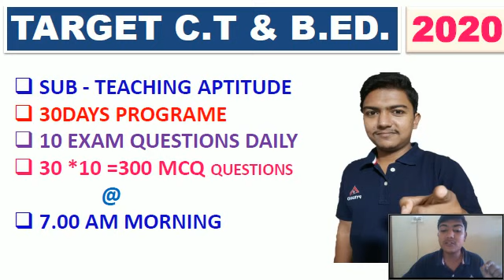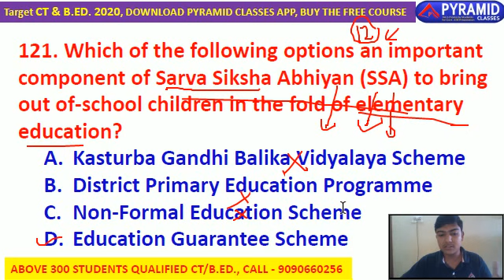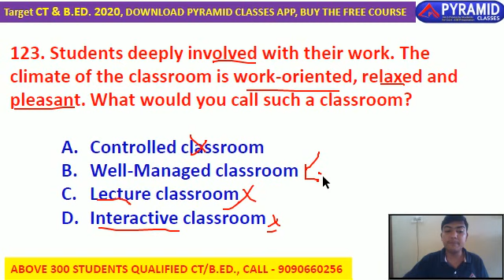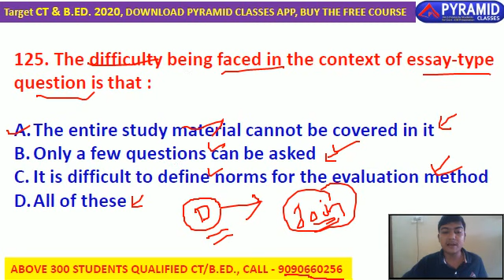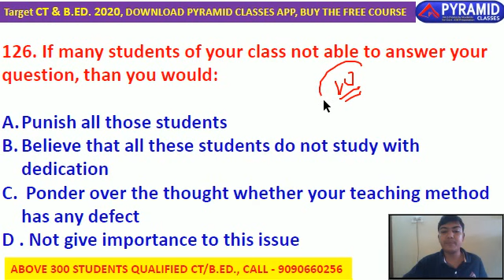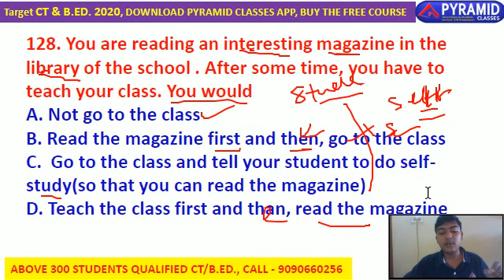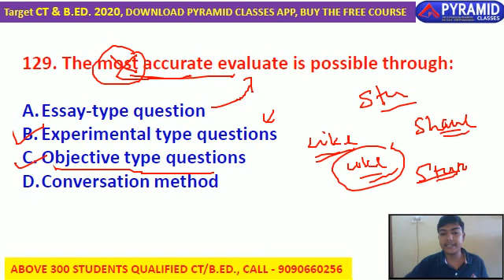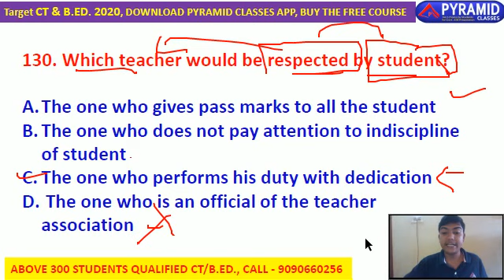DAY 13 || Teaching Aptitude || CT B.ED exam date 2020 | odisha ct bed entrance 2020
*ପିଲାମାନଙ୍କ ଦ୍ଵାରା ପସନ୍ଦ୍ କରାଯାଇଥିବା ଓଡ଼ିଆରେ ପଢାଯାଉଥିବା ଓଡ଼ିଶାର ସବୁଠୁ ଉଚ୍ଚକୋଟୀର ପଢ଼ାଇବା ଶୈଳୀ, ଆମ @Pyramid Classes

B.Ed CT Online Batch Starts in our App
on 12th October
👉50Days Classes
👉2000+ Question Cover
👉 Daily 3 Classes
👉 Free PDFs & Daily , Weekly Tests